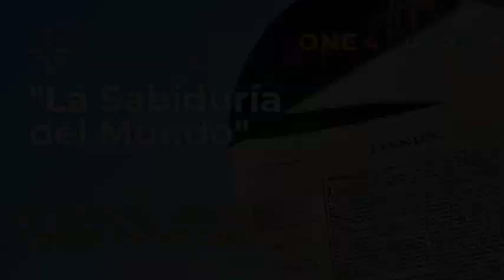Devocional Matutino | Daniel en 365 Días | La Sabiduría del Mundo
Dia 27 | Enero 27

“Respondió el rey y dijo a los caldeos: El asunto lo olvidé; si no me mostráis el sueño y su interpretación, seréis hechos pedazos, y vuestras casas serán convertidas en muladares.” Daniel 2: 5

El sueño de Nabucodonosor, fue olvidado de la mente del rey, por voluntad directa de Dios, para que los magos, astrólogos, encantadores y caldeos, del reino no le dieran una interpretación falsa y más aún, con la amenaza de ser cortados miembro por miembro, lo cual era una práctica común entre los Asirios y Babilonios. Ellos eran notorios por su crueldad y severidad en el trato con los ofensores y rebeldes.

La Palabra de Dios nos dice: “ Pues lo que en Dios puede parecer una tontería, es mucho más sabio que toda sabiduría humana; y lo que en Dios puede parecer debilidad, es más fuerte que toda fuerza humana.” (1 Corintios 1: 25) Dios muestra su poder y sabiduría al mostrar las limitaciones de los grandes eruditos y sabios del mundo. Pero él hace lo mismo con nuestra propia sabiduría humana en la presentación del evangelio. Es un mensaje sencillo que hasta un niño puede entender y compartir. No necesita de hombres famosos o elocuentes para ser explicado. Existe mucha mezquindad y debilidad en la apariencia externa de muchos filósofos, oradores, estadistas, hombres ricos y poderosos. Dios ha escogido las cosas necias del mundo, las cosas débiles del mundo, las cosas viles y despreciables del mundo. Hombre de orígenes humildes, de bajo rango, son llamados para esparcir las buenas nuevas del evangelio. No te confíes de la sabiduría del mundo, confía en el Poder de la Cruz de Jesús

Soy Oscar Oviedo y este es el Devocional “Daniel en 365 días”

Producido por el Ministerio One4Seven